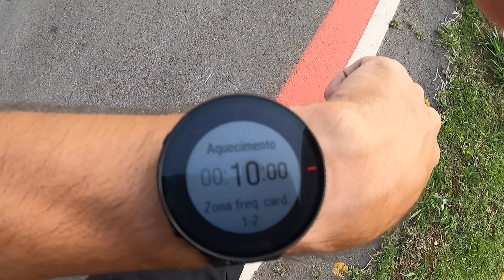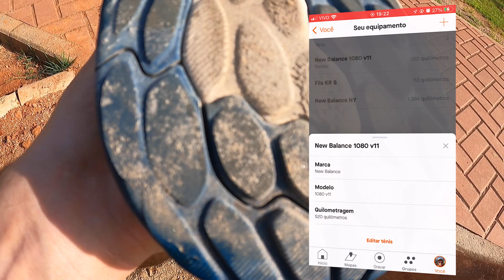NB 1080 v11 500KM DEPOIS! Continua sendo um bom tênis? 🤔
Vlog 24/01/2022 - Minha opinião sincera depois de usar o New Balance 1080 v11 e rodar por mais de 500km!

💰 GANHE DINHEIRO DE VOLTA nas compras em lojas esportivas (CENTAURO, NETSHOES, AMAZON)

🛠 EQUIPAMENTOS QUE EU USO:

⌚️ Relógio GPS: Polar Vantage M2
🎥 GoPro Hero 9
👟 New Balance 1080 v11
👟 Fila KR 5
💪🏻 Manguito Lupo
🔋 Gel de Carboidrato Carb Up
🔋 Gel de Carboidrato GU

📚LIVROS QUE RECOMENDO SOBRE CORRIDA

📗Correr (Dr. Drauzio Varella)
📙A marca da vitória: A autobiografia do criador da Nike (Phil Knight)
📕Do que eu falo quando falo de corrida (Haruki Murakami)
📘Nascido para correr - (Christopher McDougall)
📗Operação Portuga: Cinco Homens e um Recorde a ser Batido (Sérgio Xavier Filho)